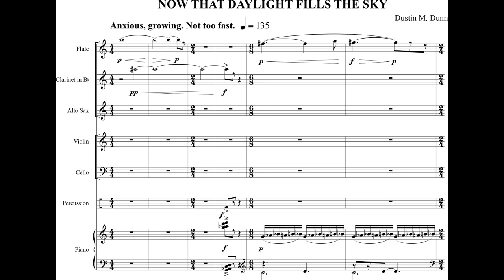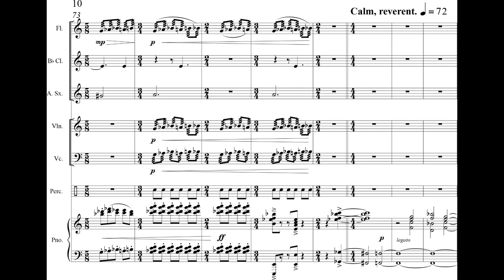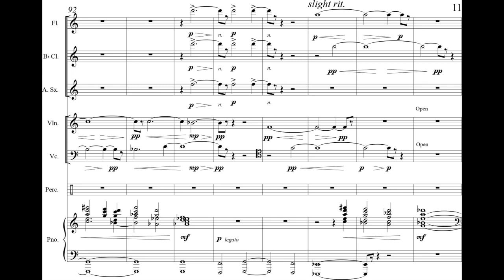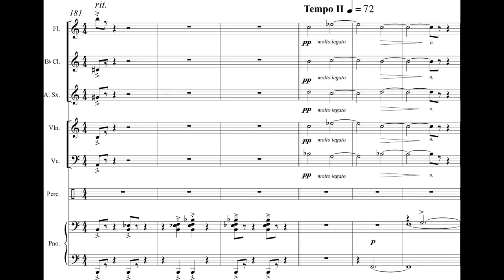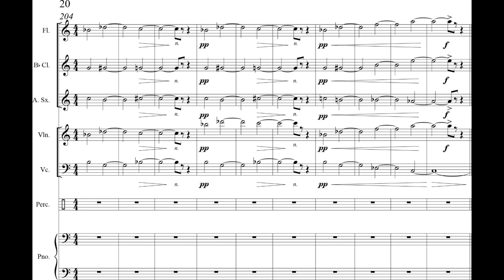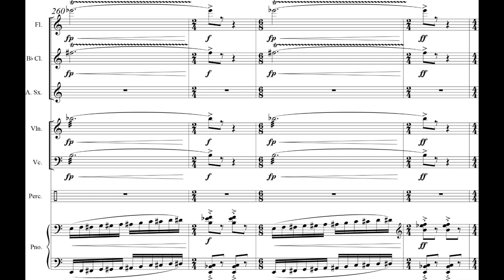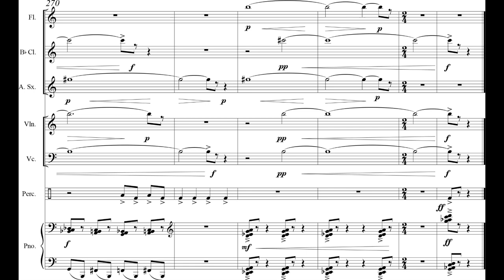Dustin M. Dunn - Now That Daylight Fills The Sky for Septet (2017) [Score-Video]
Dustin M. Dunn - Now That Daylight Fills The Sky for Flute, Clarinet, Alto Sax, Piano, Violin, 'Cello & Percussion (2017)

Mizzou New Music Ensemble